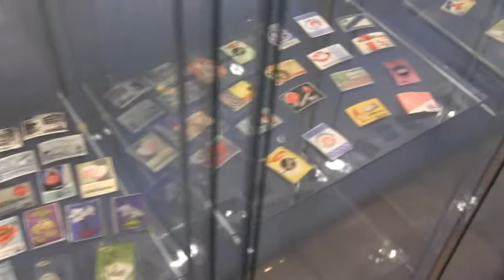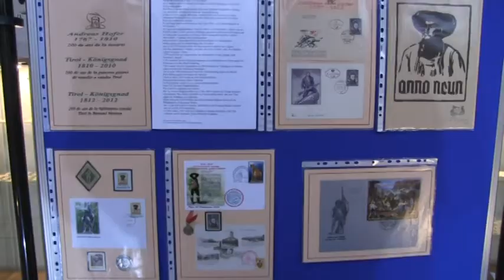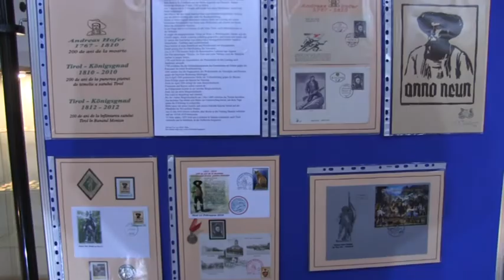Noaptea galeriilor la Resita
O nouă ediție a Nopții Albe a Galeriilor a avut loc la Reşiţa, unde Universitatea „Eftimie Murgu” şi Muzeul Cineastului Amator au organizat „Galeria colecţionarului”.Au expus, cu acest prilej, Remus Rîjniţă, o colecţie de aproape 3.000 de surprize Kinder, Chiș Lucian - insigne şi Erwin Josef Ţigla - cutii de chibrituri, șerveţele, ascuţitori şi timbre. Citeste tu mai multe aici